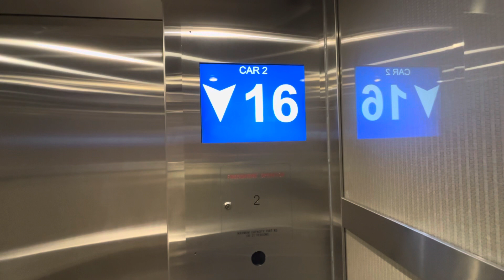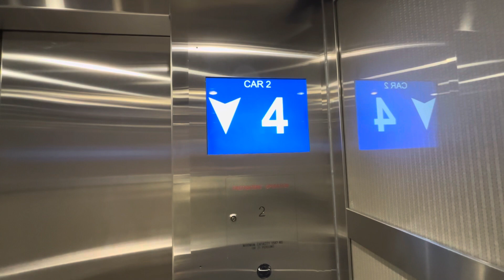ThyssenKrupp Elevators @ 363 Broadway, Winnipeg, Manitoba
Installed, 1977, modded, late 2010s or early 2020s

These are some basic modern office building elevators, not sure what they used to be though.

@FloridianElevators what do you think of these elevators?